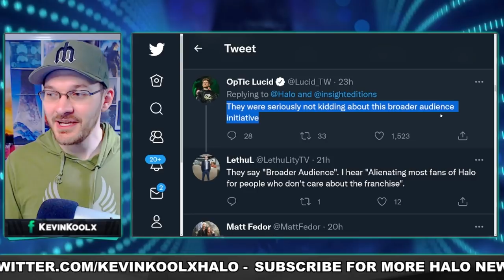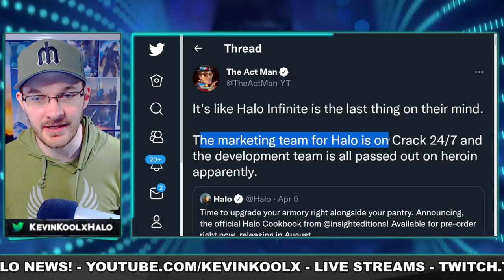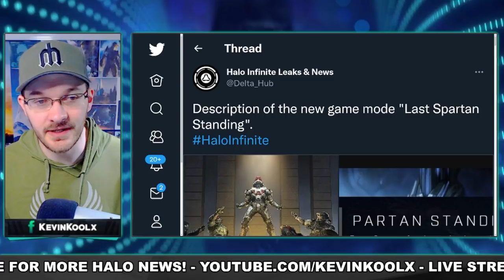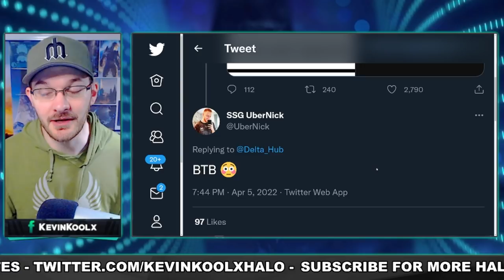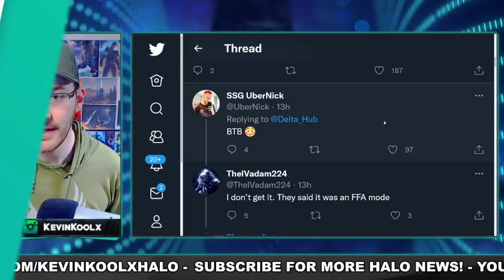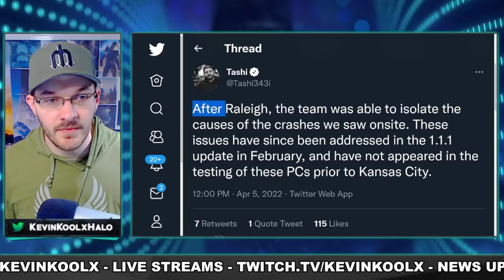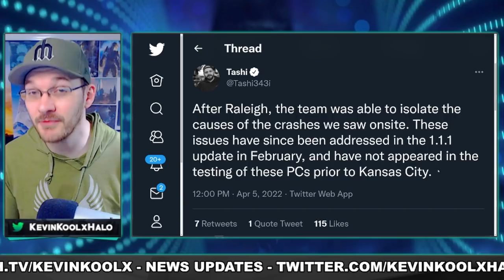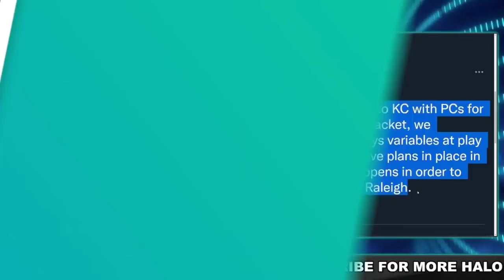Halo Infinite Last Spartan Standing Leak Looks AWESOME! Halo Cookbook Gets Roast and More! Halo News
Timestamps
Halo Cookbook Gets Roasted - 0:00
Halo Infinite Last Spartan Standing Leak - 3:17
HCS Kansas City Issues - 6:02